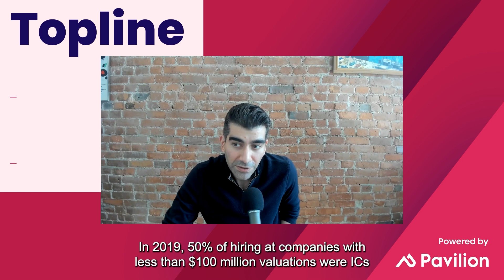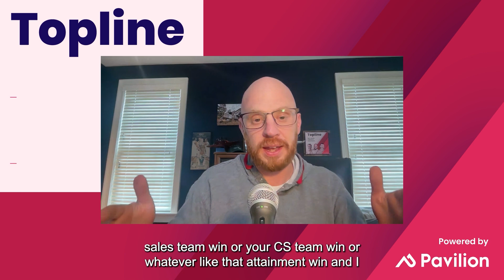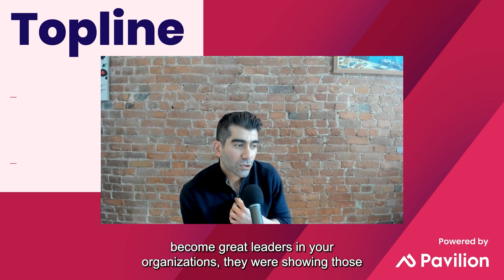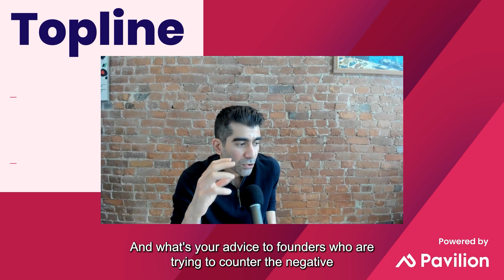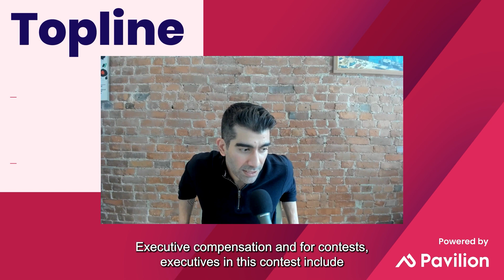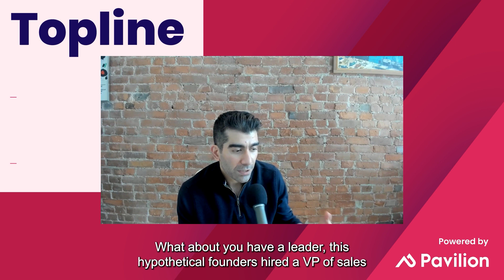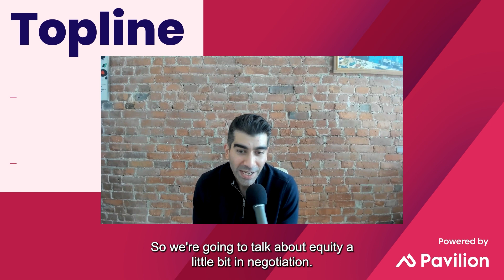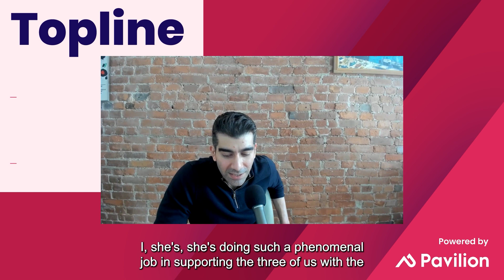E49: A sneak peek into Pavilion’s 2024 B2B Compensation Benchmarks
Be the first to hear insights from Pavilion’s 2024 B2B Compensation Benchmarks. before its April 1 release to the general public. Pavilion members already have access in the member hub.

Our hosts also discuss layoffs, hirings, and how the negotiation scale is tipping back towards companies vs candidates and dive into Carta’s State of Compensation H2 2023 report.

Chapters:
00:00 Introduction
06:47 Increased Focus on Individual Contributor Talent
09:00 The Role of Middle Management in Organizations
11:48 The Need for Leadership Development
24:08 Negotiating Promotions and Compensation
25:34 The Importance of Tenure in Startups
26:53 Retention Risk and Team Tenure
27:50 Challenges of Onboarding New Hires
28:42 Compensation Trends and Expectations
30:02 The CMO Summit and Building an Iconic Brand
30:30 Salary and Total Income Trends
31:18 Total Income and Compensation for Executives
32:44 Retention Risk and Overcorrecting Compensation
33:12 The Risk of Losing Talent to Other Industries
34:37 Negotiating Compensation and Equity
36:26 The Importance of Equity and Startups
37:24 The Increase in Startup Shutdowns
40:32 The Importance of Negotiation and Leverage
41:30 The Lack of Negotiation and Poor Compensation Packages